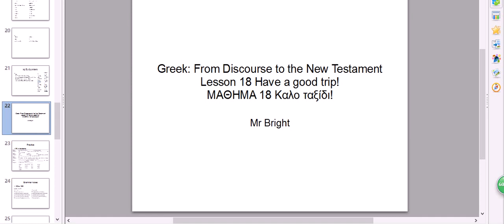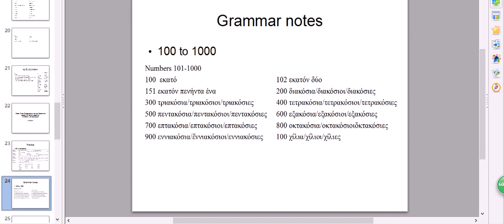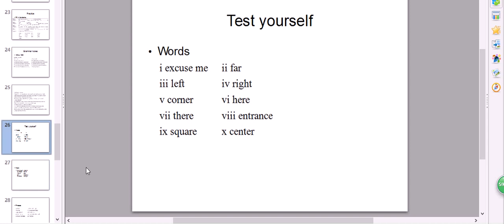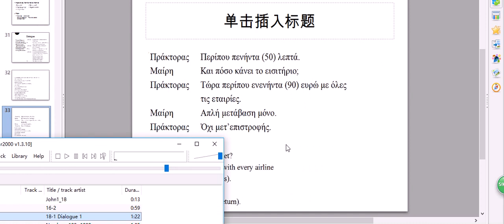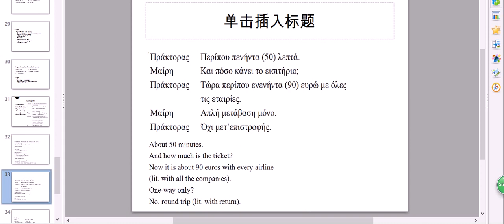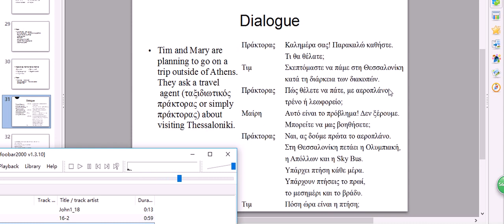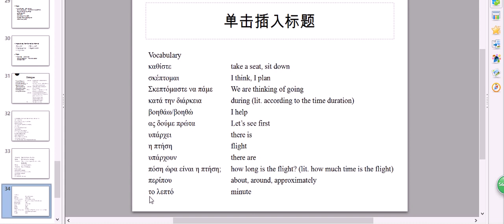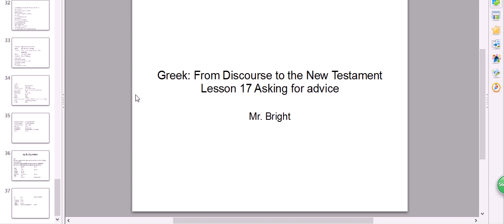Lesson 18 Have a nice trip 12939